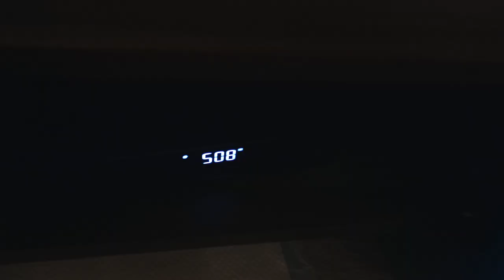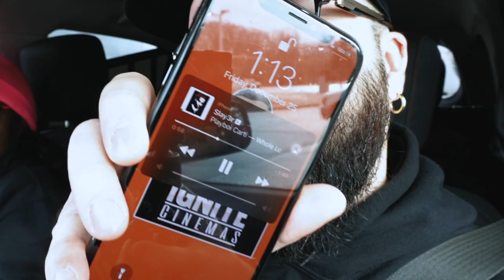Meet Our New French Bulldog Puppy Named Jack-Jack! (Christmas 2020 Vlog) Produced by Ignite Cinemas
HELLO WORLD, WELCOME OUR NEWEST EDITION TO OUR FAMILY, MEET "HUNCHO" JACK-JACK, OUR FRENCHIE BULLY! 🧡💥🧨🐶

Here is a very special vlog documenting our first 72 hours with our new puppy after we got him on Christmas Eve 2020.

Big shoutout to Carmelo Sanchez & WAVYBULLS for making our dream come true this Christmas with Jack-Jack.

Our puppy was up to date with all vaccinations, familiar with kennel & pad training, and extremely family oriented!
He made the process so easy and even added a sweet goodie bag full of gifts, food, bowls & more!
Thanks a ton my friend, you a real solid MVP!
I WOULD STRONGLY RECOMMEND you shop with him if you want to add a French Bulldog to your family!

Shoutout to "Huncho" Jack-Jack!